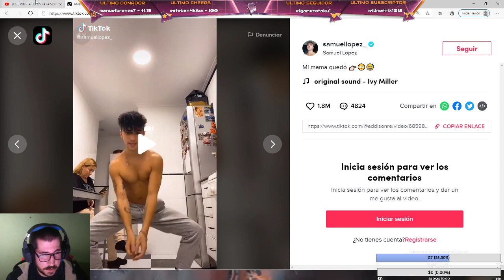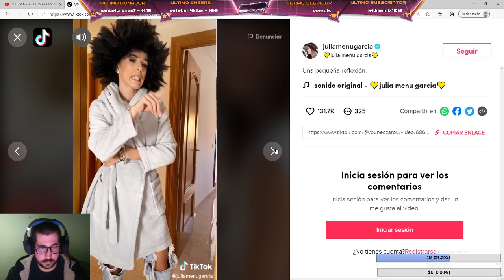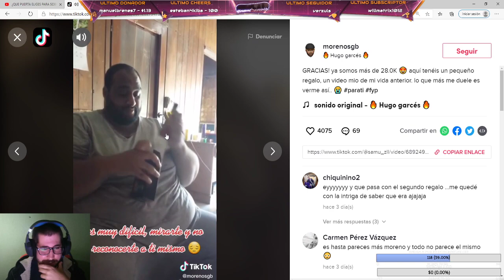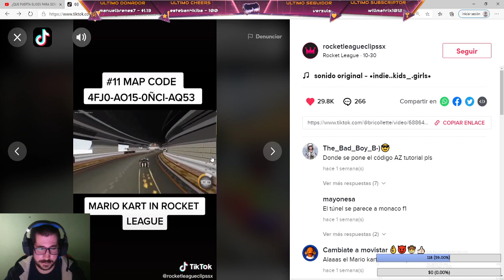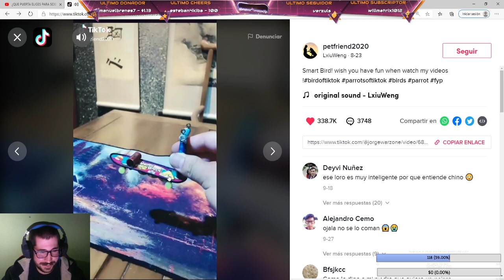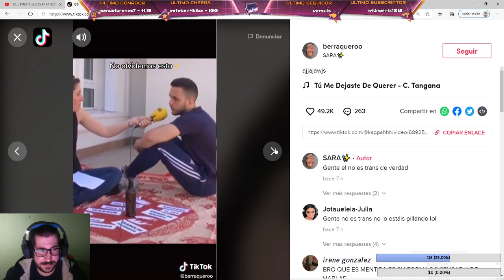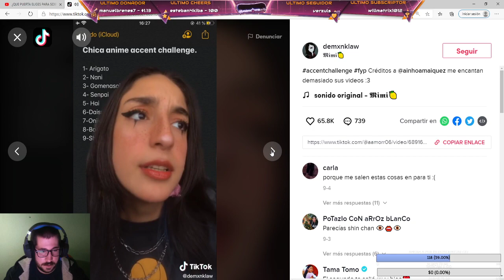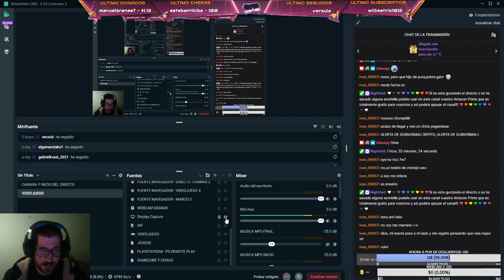REACCIONANDO A VIDEOS DE TIKTOKS (?) #1 (?) - Con Sandr00AT y Willg_2004 :D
aqui os dejo un directito reaccionando a cosillas de internet con Sandr00 y el willg 💝 !!

OTROS CANALES

PC CARACTERISTICAS

Porcesador: i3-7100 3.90GHz 4 nucleos

Memoria RAM: (16GB) 8gb ram de kingstom y otras 8gb de vengeance LPX

Tarjeta grafica: NVIDIA GeForce GTX 1050 2GB

Disco Duro: Barracuda 1TB

Fuente de Alimentacion: Tacens APII600 600W

DONACIONES QUIEN QUIERA

podras donarme dinero para poder apoyarme a seguir, o cumplir objetivos que de vez en cuando que pondre en directo, para que mis seguidores puedan ayudar al canal a mejorar la calidad!! :DD Gracias a todos los que vayan a apoyarme, se lo agradezco de corazon!